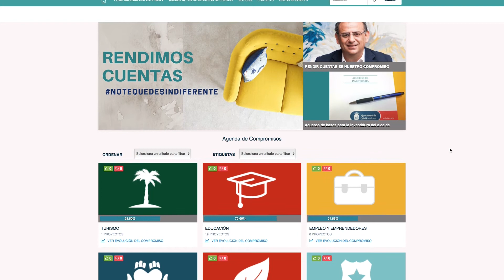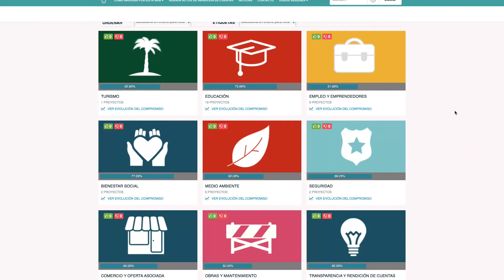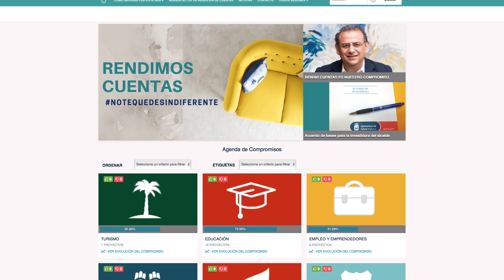Rendición de cuentas 2017 - zonas Cas Català, Illetes, Bendinat, Costa d'en Blanes y Portals Nous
Rendición de cuentas /12/2017
Explicamos a los vecinos y vecinas  lo que se ha hecho durante el último año y escuchamos sus puntos de vista.
Zonas Cas Català, Illetes, Bendinat, Costa d'en Blanes y Portals Nous.